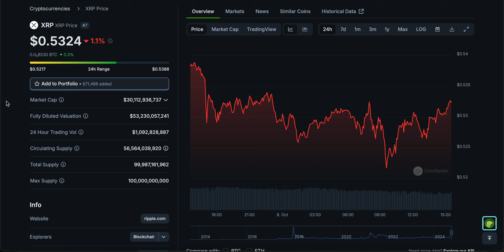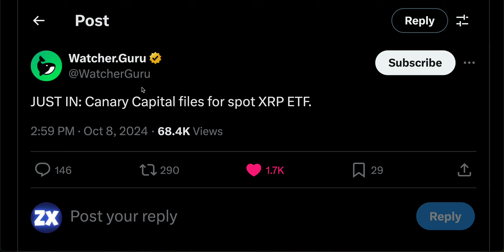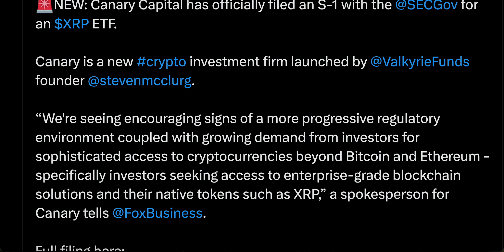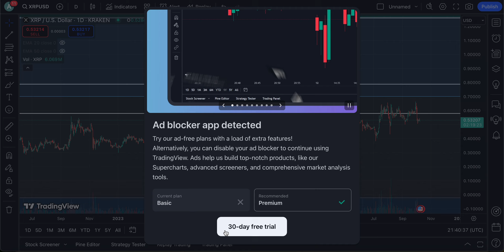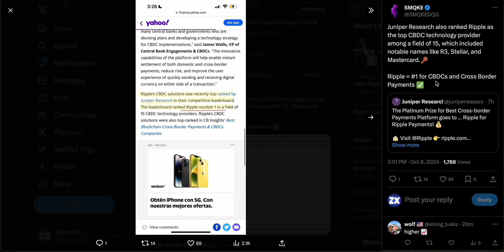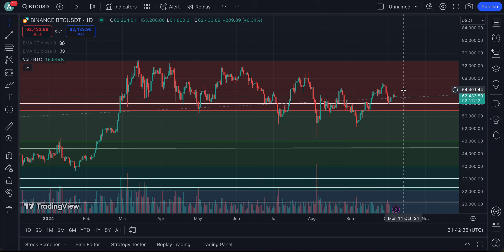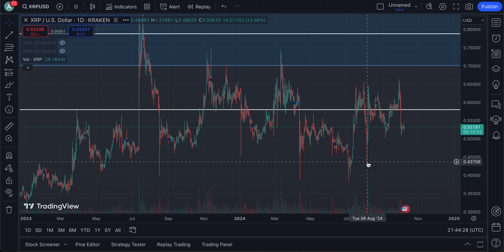RIPPLE XRP IF YOU HOLD YOU NEED TO REALIZE THIS !!!! | LISTEN CLOSELY (XRP NEWS TODAY)🔥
RIPPLE XRP IF YOU HOLD YOU NEED TO REALIZE THIS ! | LISTEN CLOSELY